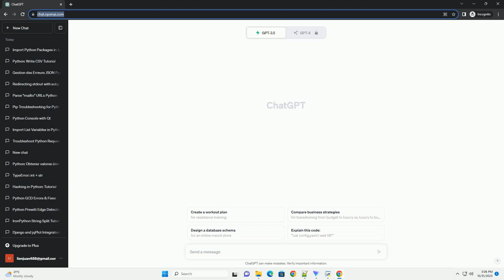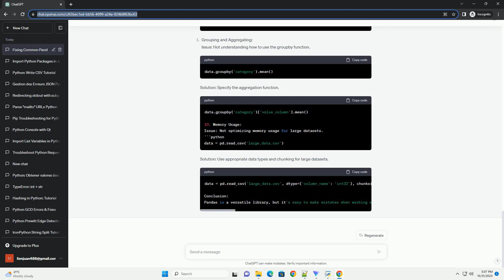what is wrong with this code pandas python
Title: Identifying and Fixing Common Issues in Pandas Python Code
Introduction:
Pandas is a powerful data manipulation library for Python. However, even experienced developers can make mistakes when working with it. In this tutorial, we will explore some common issues that can arise in Pandas code and provide solutions to fix them. We will use code examples to illustrate these issues and their resolutions.
Solution: Import Pandas with an alias.
Solution: Provide the correct file path.
Solution: Convert the column data type to numeric.
Solution: Handle missing data by specifying how to deal with it.
Solution: Set a more meaningful index if applicable.
Solution: Use vectorized operations for better performance.
Solution: Use .copy() to create a copy of the DataFrame.
Solution: Use .loc to avoid chained indexing.
Solution: Specify the aggregation function.
Solution: Use appropriate data types and chunking for large datasets.
ChatGPT